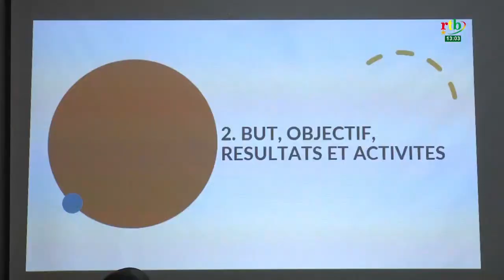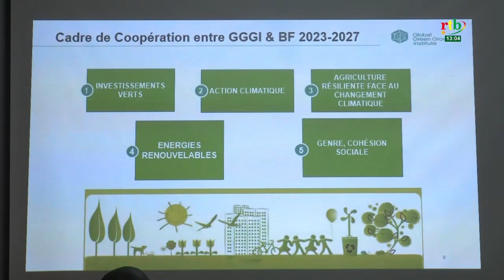Rtb -Signature d'un accord de financement avec l'agence internationale KOICA de la Corée du Sud